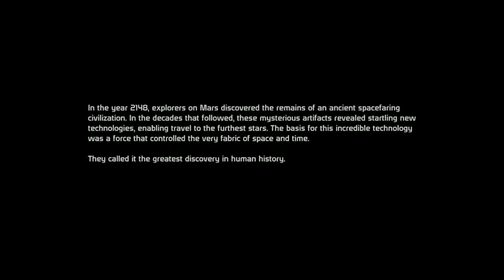Mass Effect Trilogy - Part 1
We start off our Mass Effect Trilogy adventure with Eden Prime.
A Mass Effect Marathon in the lead up to Mass Effect Andromeda.